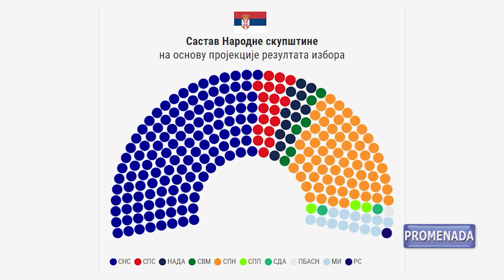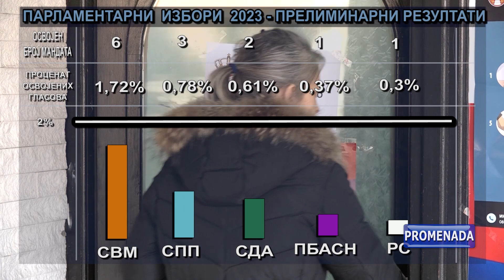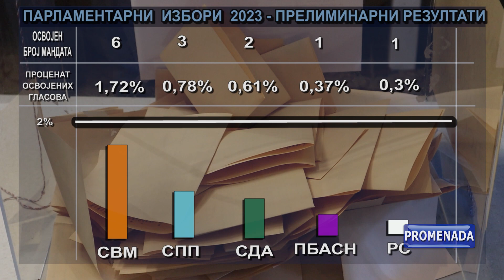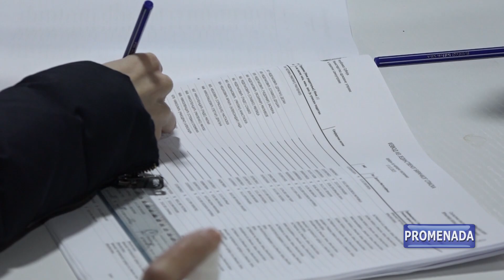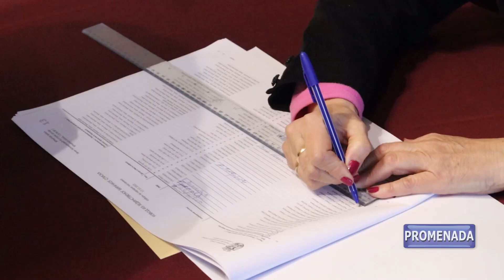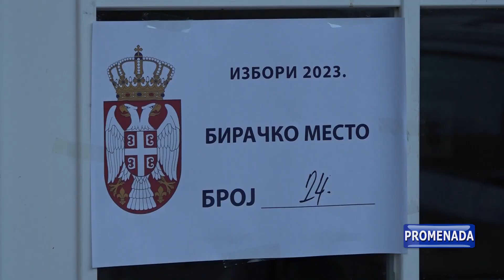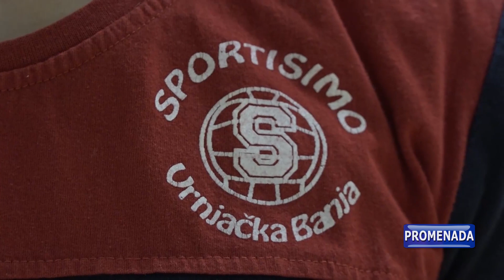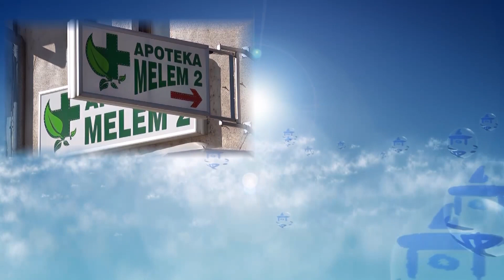PROMENADA - 18.12.2023. PONEDELJAK